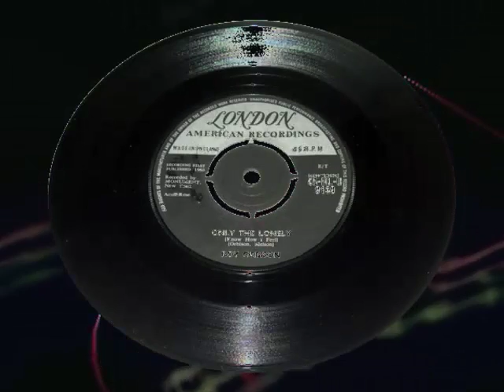Roy Orbison ‎– Only The Lonely (Know The Way I Feel) 1960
Pop, Rock
Single: Only The Lonely (Know How I Feel) ‎/Here Comes That Song Again (1960 London Records, London American Recordings - 45-HLU 9149) UK [7"] // (1960s London Records - HL 9149, London American Recordings, London Monument - HLU 9149) UK // (1960 London Records, London American Recordings - FLX 3133) Holland // (1960 Monument - 45-421) US
Album: Lonely And Blue ‎(1961 Monument - XM 4002) Canada [LP, Mono)  Track 1
Written – J. Melson, R. Orbison